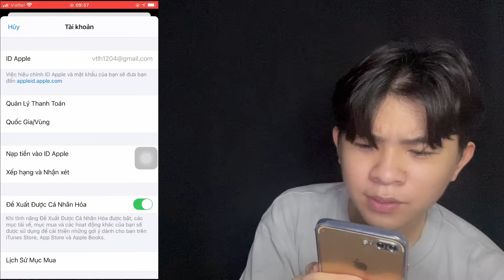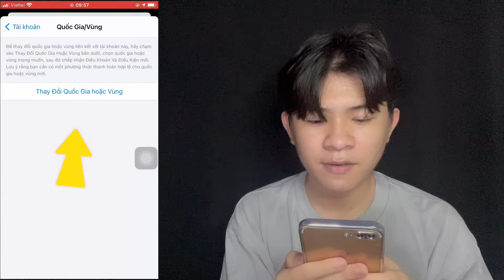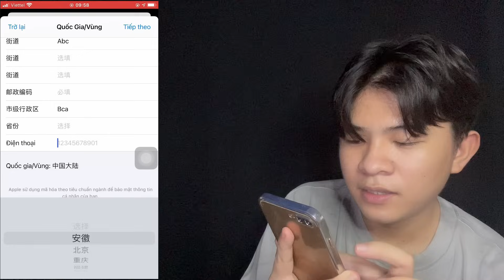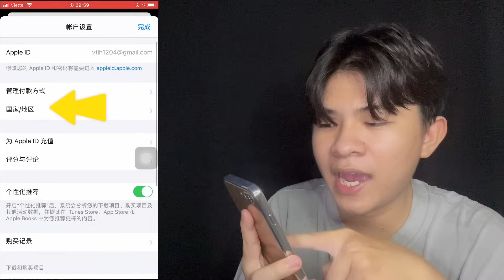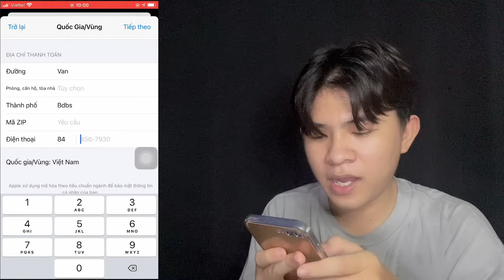Hướng Dẫn Cài Đặt XingTu Iphone Siêu Nhanh Đơn Giản Thành Công 100%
♡ MẠNG XÃ HỘI :
© Bản quyền thuộc về Vinh Trần
© Copyright by Vinh Trần  ☞ Do not Reup